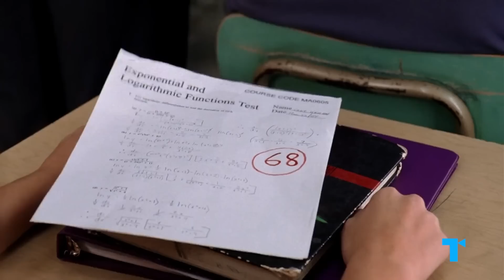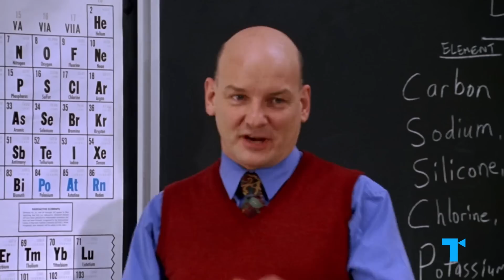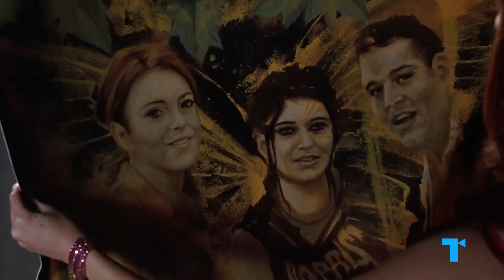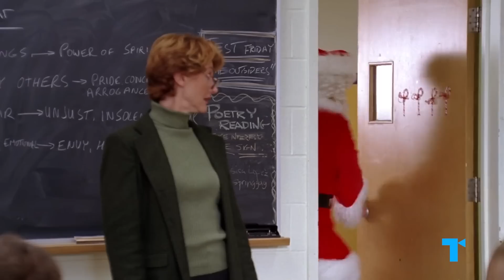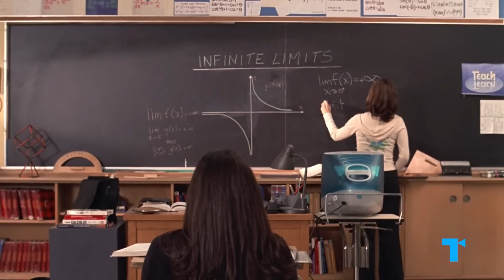Mean Girls' Cady - What Peer Pressure Does to a Girl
Cady Heron’s story arc in Mean Girls is really a study of the dangers of peer pressure. At first, Cady doesn’t fit any of the clearly delineated categories that her peers are neatly sorted into and as a result she feels completely alone. So Cady lets herself be directed – first by Janis, and then by the Plastics. But this means completely losing sight of herself and denying her true interests.  Here’s our take on how Cady Heron illustrates that adolescence is about figuring out who you are, not who other people think you should be.

00:00 A cautionary tale of peer pressure
00:58 Where do you fit in the Mean Girls cafeteria?
03:56 Popularity, geekdom, and social currency
07:38 How to truly discover yourself
11:26 How Cady let go of peer pressure